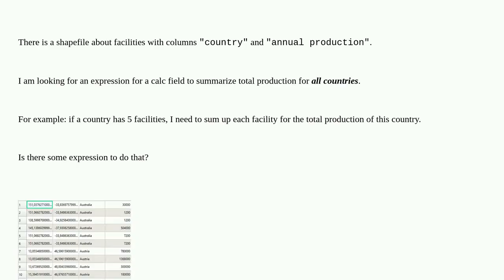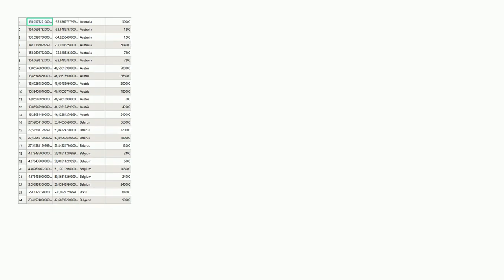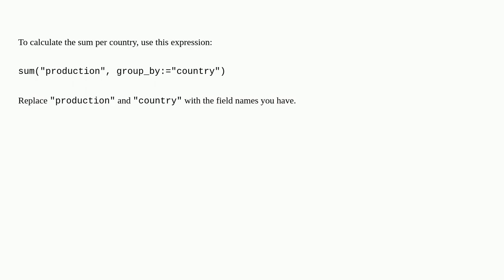Expression to calculate sum in QGIS Attribute table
A special thanks goes out to the community

  expression field-calculator summarizing qgis attribute-table